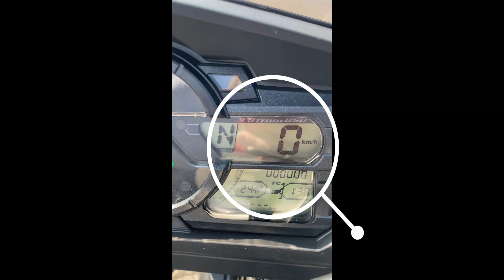6. Avantura na Dva Točka: Putovanje od Trebinja do Neuma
U ovom videu, iz Trebinja smo se zaputili ka Mostaru, ali nas je put odveo na neplaniranu avanturu! Zbog radova na putu, morali smo se okrenuti i nastaviti vožnju ka prelepom Neumu. Kroz zadivljujuće pejzaže i uživanje u vožnji. Pridružite nam se na ovom nepredvidivom, ali nezaboravnom putovanju!

Timestamps:
00:00 - Start video
00:18 - Put ka Neumu
08:16 - Neumu
08:48 - Vožnja do Trebinja
13:06 - Trebinje

Video by Predrag Veličkovski

Motor: Suzuki V-Strom650XT
Kamera za snimanje: GoPro HEREO9
Program za montažu: Wondershare Filmora